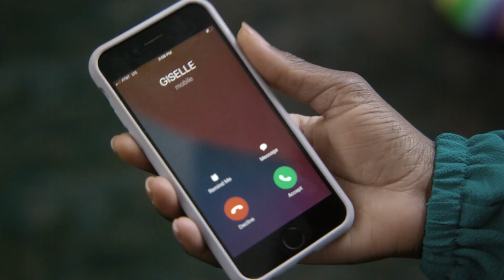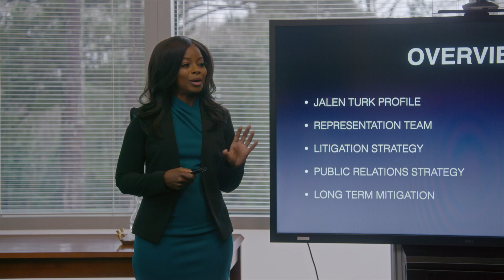The Deadliest Lie - Official Trailer - MarVista Entertainment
A woman becomes friends with her new mentor but begins to question her intentions as her life starts to mysteriously unravel.

Cast: Erica Tazel, Natasha Marc, Tanya Chisholm, Blue Kimble

Sam (Erica Tazel) is struggling to get the recognition she deserves at her law firm. When she decides to blow off steam with her friend, Kiki (Tanya Chisholm), Sam meets a handsome man on the dance floor. The two hit it off until the man becomes aggressive with Sam. Fearing the worst is about to happen, Sam is relieved when she’s rescued by named Giselle (Natasha Marc). The two women form a fast friendship, with Giselle helping Sam secure high-profile client Jaden Turk (Blue Kimble). Sam believes she’s finally found her stride all thanks to Giselle. But when Giselle places Sam in a compromising situation with Jaden, Sam begins to question whether those closest to her have her best interests at heart.